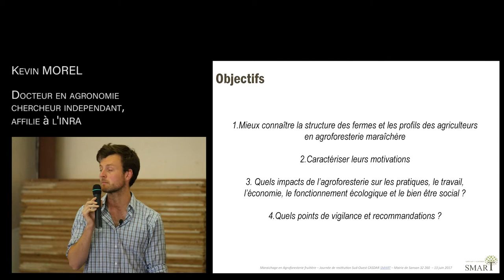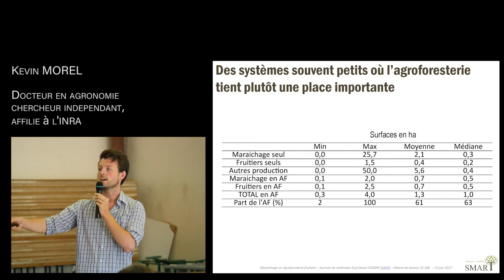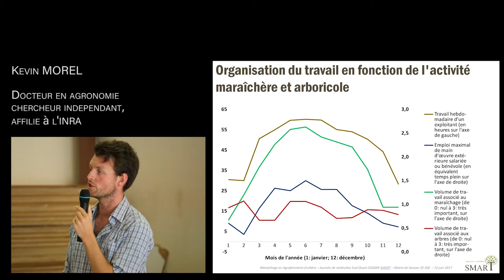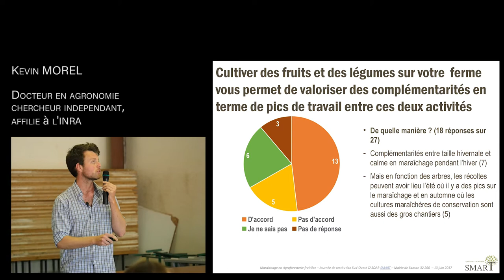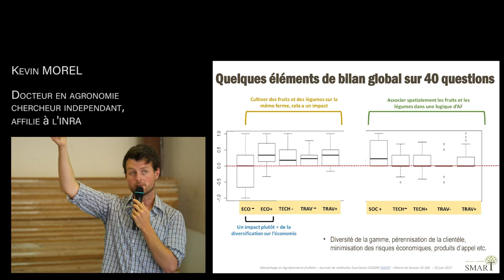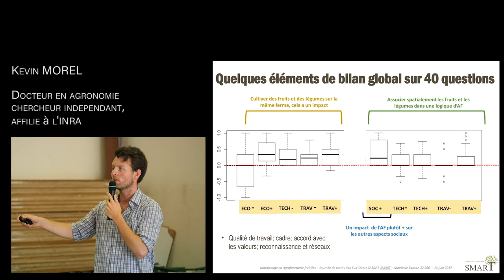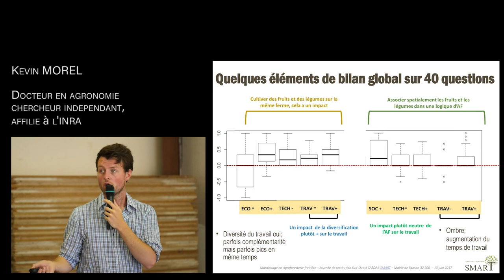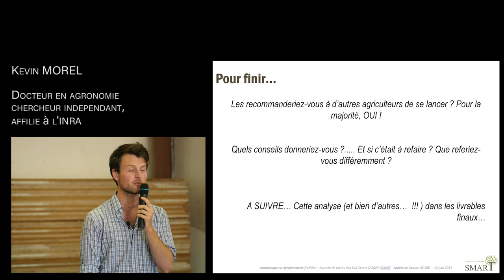CASDAR SMART : Analyse des données socio-économiques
Présentation de Kevin Morel lors de Journées de Restitution Sud-Ouest du Casdar Smart, Systèmes Maraîchers en Agroforesterie pour la création de Références Techniques et économiques.